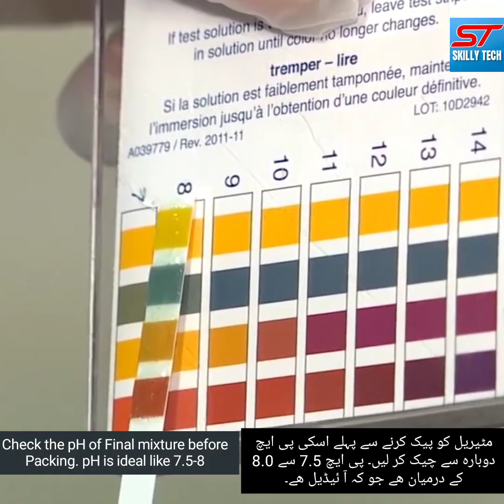Dish Wash Liquid Making | Practical Formula| Dish Wash Gel Making 100% Real Formulation|Easy to Make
Transparent Dish Wash Liquid Making | Practical Formula| Dish Wash Gel Making 100% Real Formulation|

ABOUT VIDEO:
Dishwashing liquid (or washing-up liquid in British English), also known as dishwashing soap, dish detergent, and dish soap is a detergent used to assist in dishwashing. It is usually a highly-foaming mixture of surfactants with low skin irritation, and is primarily used for hand washing of glasses, plates, cutlery, and cooking utensils in a sink or bowl. In addition to its primary use, dishwashing liquid also has various informal applications, such as for creating bubbles, clothes washing and cleaning oil-affected birds.

Dishwashing liquid is used primarily for removing food from used dishes and tableware. Heavy soil (large food particles) is generally scraped from the dishes before using. Detergent formula can vary based on use (hand or automatic).

Hand dishwashing is generally performed in the absence of a dishwashing machine, when large "hard-to-clean" items are present, or through preference. Some dishwashing liquids can harm household silver, fine glassware, anything with gold leaf, disposable plastics, and any objects made of brass, bronze, cast iron, pewter, tin, or wood, especially when combined with hot water and the action of a dishwasher. When dishwashing liquid is used on such objects it is intended that they be washed by hand.

Hand dishwashing detergents utilize surfactants to play the primary role in cleaning. The reduced surface tension of dishwashing water, and increasing solubility of modern surfactant mixtures, allows the water to run off the dishes in a dish rack very quickly. However, most people also rinse the dishes with pure water to make sure to get rid of any soap residue that could affect the taste of the food.

Dishwashing liquid can be a skin irritant and cause hand eczema. Those with "sensitive skin" are advised amongst other things to persuade someone else to do the washing up.

Automatic dishwashing involves the use of a dishwashing machine or other apparatus. It is generally chosen through convenience, sanitation, or personal preference. The cleaning is less reliant on the detergent's surfactants but more reliant on machine's hot water as well as the detergent's builders, bleach, and enzymes. Automatic dishwashing detergents' surfactants generally have less foam to avoid disrupting the machine.

DISH WASH LIQUID FORMULATION:

05 Liters Bach of Liquid Dish Wash :

Water : 3.6 Liters
Sulphonic Acid : 300 g
Caustic Soda : 60 g
Sodium Chloride Salt : 150 g
Shampoo Base or SLES : 750 g
Green Food Color : 05 g
Water Base Lemon Perfume : 10 g

Mix well all ingredients according to the instructions, Watch Complete Video for understand better.